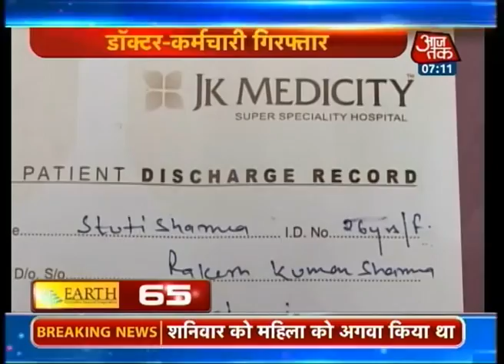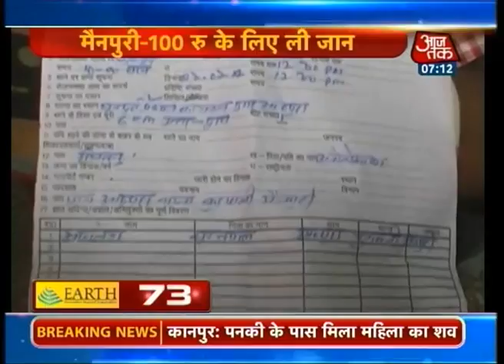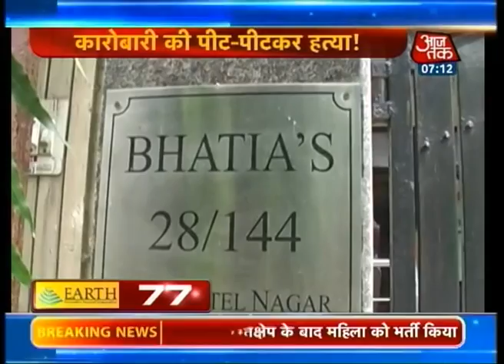Non-stop 100 | July 28, 2014 | 7 am